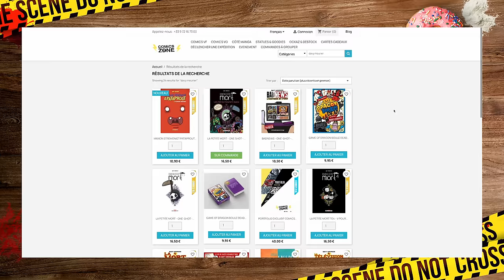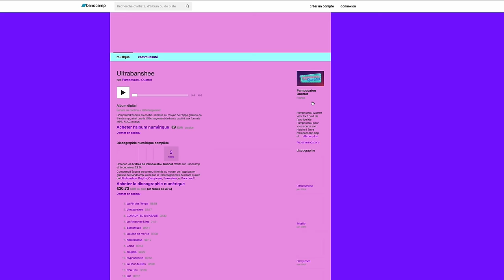LE SP3RM3 DU CHIEN TU3 LE Z00PH1L3 #301 BADNEWS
RENCONTRES / DEDICACES
TOKYO Institut français du Japon - 9 novembre
ANGOULEME - 23/24/25/26 janvier